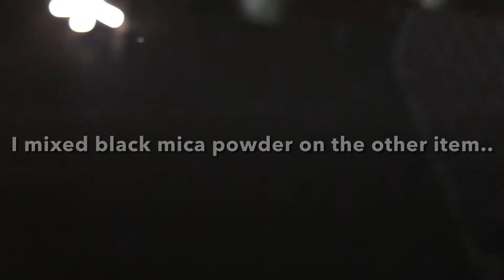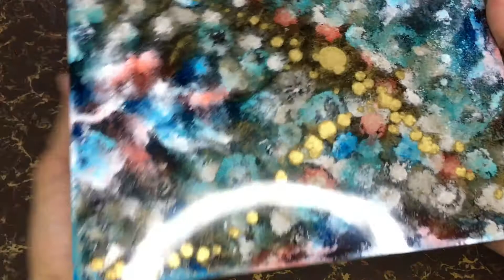Playing with Alcohol Inks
“STARDUST”

Medium - epoxy resin and alcohol ink

Playing alcohol inks on resin is so cool! So I made a video to see how it works for me. I don’t know how to call it but definitely, its an ABSTRACT ART and im loving it.

I use Onyx Epoxy Resin Deep Cast 250 here and Ranger TimHoltz Alcohol Ink.